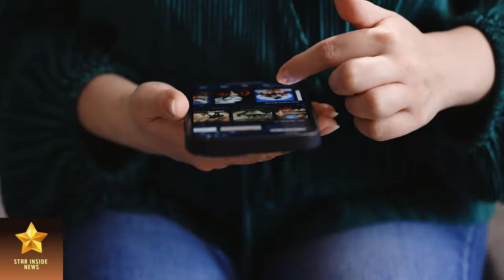Vanessa Bryant's Emotional Heartfelt Birthday Tribute to Her 'Best Girl Daddy,' Kobe Bryant😍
In this heartwarming tribute, Vanessa Bryant celebrates her daughter Natalia's 21st birthday while honoring the memory of her beloved husband, Kobe Bryant. Join us as we commemorate this special occasion and remember the incredible bond shared within the Bryant family. Vanessa's touching tribute showcases the enduring love and strength they possess, with heartfelt moments and cherished memories that touch our souls. As we reflect on the legacy Kobe left behind, we are reminded of his profound impact as a loving father, role model, and inspiration to all. This video captures the essence of a remarkable family, celebrating life and embracing the power of love. Witness the beautiful moments unfold, as Vanessa Bryant commemorates Natalia's milestone birthday and pays tribute to the incredible man known as the "Best Girl Daddy."